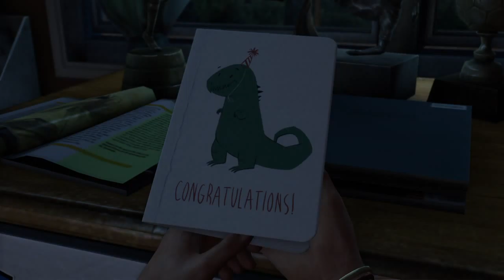The Last of Us™ Remastered ep 1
Since psn currently has a christmas sale on i thought id finally play this game and see what all the fuss is about